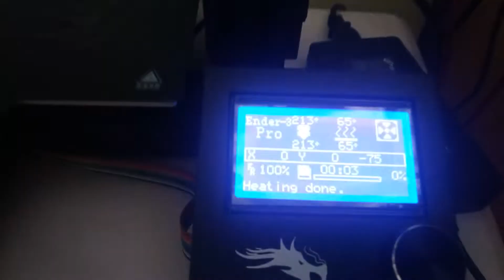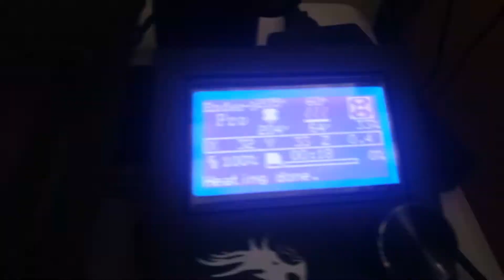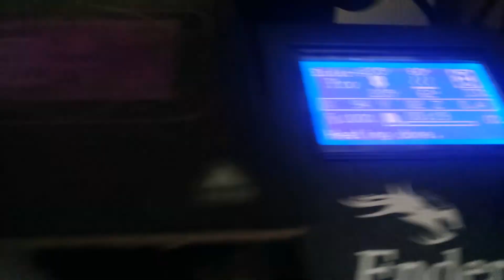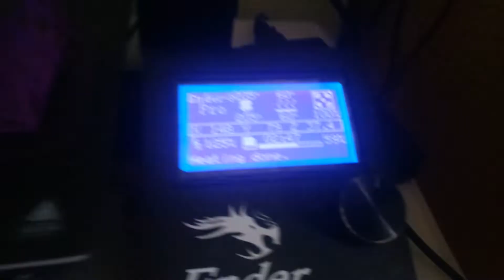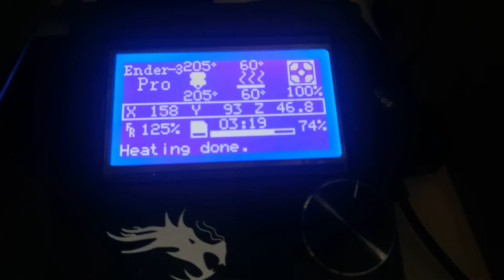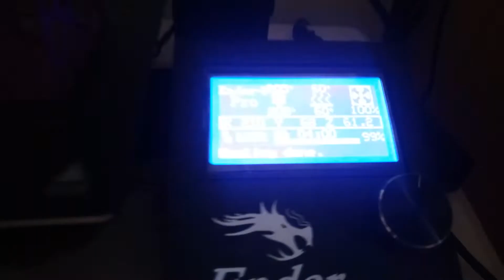3D YAZICI İLE 4 SAATTE SAKSI ÜRETİMİ !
Merhaba, uzun uzun cümleler kurmak istemiyorum. Bir youtube izleyicisi olarak uzun ve sıkıcı yazıları okumayı bende sevmem. Tek diyeceğim şey "mecraya yeni bir giriş yapıyoruz fakat etkili bir giriş olacağına eminim" sizin düşüncelerinizle birlikte ilerlemeyi düşünüyoruz. İyi seyirler :)